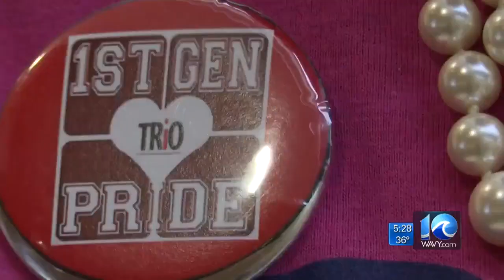First Generation Students Celebrated at Local Community College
The organization, Open Door Project, put on the event to show students they're welcomed at the campus and are here to help guide them through their post-secondary education. 10 On Your Side's Kara Dixon reports.